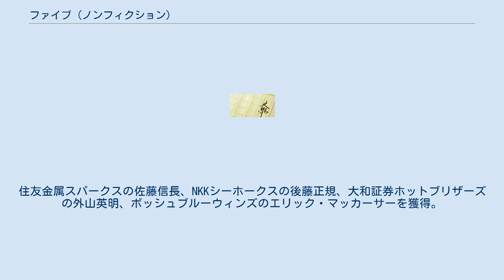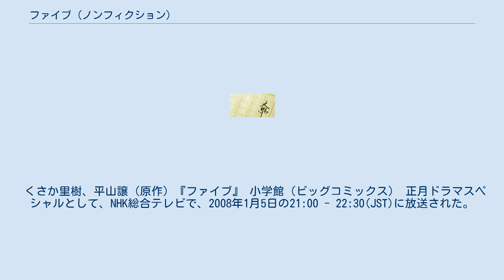ファイブ (ノンフィクション)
『ファイブ』は、平山譲のノンフィクション小説、またこれを原作とする漫画、テレビドラマ。
 2004年10月にNHK出版より刊行されたスポーツノンフィクション。
くさか里樹作画で漫画化、岸谷五朗主演でテレビドラマ化された。
 1990年代中盤より、親会社の業績不振に伴うリストラが行われた。
企業のスポーツ部の廃部も行われた。
所属していたバスケットボール部が廃部となり、居場所を失った選手たちが弱小だったチームに移籍し日本一を目指す。
 JBLスーパーリーグの強豪だったいすゞ自動車ギガキャッツは、いすゞ自動車の業績不振により廃部となった。
「ミスターバスケットボール」と言われていた佐古賢一は、MVPを3度受賞するスター選手だった。
しかし選手としては高齢なため所属先も決まらず苦しむ。
 時は遡り、鈴木貴美一は、JBL二部リーグで低迷するアイシンシーホースのヘッドコーチとして招かれた。
残業に追われ疲れている選手のやる気を引き出し一部に昇格させた。
しかし一部に昇格したが、有望な新人選手達は大都市のチームへ加入してしまうため補強に苦労する。
そこでベテラン選手を獲得することとした。
住友金属スパークスの佐藤信長、NKKシーホークスの後藤正規、大和証券ホットブリザーズの外山英明、ボッシュブルーウィンズのエリック・マッカーサーを獲得。
補強によりセミファイナルまで勝ち上がることができたが、ファイナルには勝ち上がれない。
そこで鈴木は佐古に声をかけ、佐古の移籍先が決まる。
 佐古は、いすゞとアイシンの異なる方針に戸惑いながらも慣れていったが、今度は故障に苦しむこととなる。
なんとかファイナルまで進むが折茂武彦や田臥勇太などが所属する前年の覇者、トヨタ自動車アルバルクが立ちはだかる。
 強豪チームを相手に、ベテラン選手達は苦しむ。
時間内では決着がつかずに延長戦へと突入していく。
そして……。
 くさか里樹の作画により漫画化され、小学館『ビッグコミック』に2006年第2号から2008年第1号まで（発売日で2006年1月から2007年12月まで2年間）連載された。
単行本は小学館（ビッグコミックス）から全5巻が刊行された。
 くさか里樹、平山譲（原作）『ファイブ』 小学館（ビッグコミックス） 正月ドラマスペシャルとして、NHK総合テレビで、2008年1月5日の21:00 - 22:30(JST)に放送された。
正月特番である。
視聴率7.1%。
 ファイブ (テレビドラマ)に関するカテゴリ: